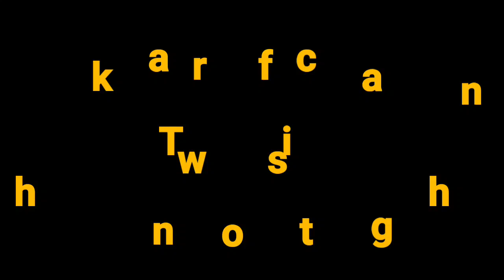Drawing of Sri Sri Ravishankar/ Sri Sri Ravishankar drawing step by step/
Drawing of Sri Sri Ravishankar/ Sri Sri Ravishankar drawing step by step/ artofliving pencil @FarjanaDrawingAcademy my drawing tutorials drawing of Robert. drawing of realistic eye gurudev sri sri ravi shankar srisriravishankar sri sri ravi shankar talks gurujiravishankar adi shankara shankar drawing canvas painting for beginners drawanywhere best portrait artist draw anywhere drawanywhere indian sudarshan kriya bangalore religious shri shri best painting in the world india charcol artist in delhi charcoal painting spiritual kids . pencil drawing
easy drawing
drawing tutorial